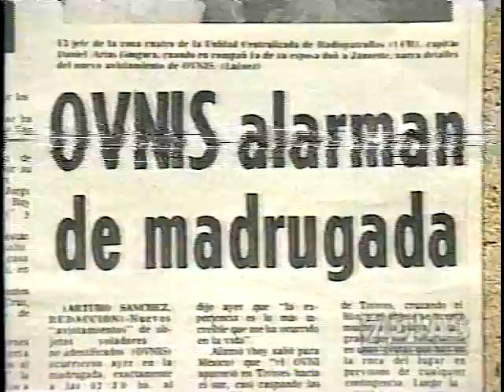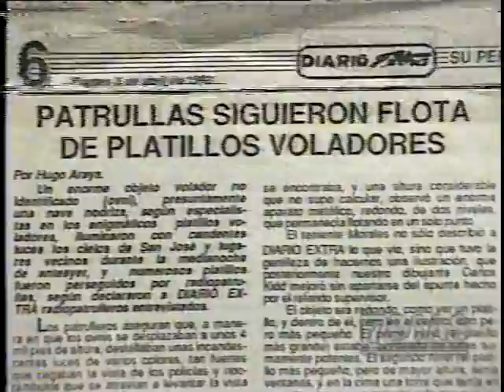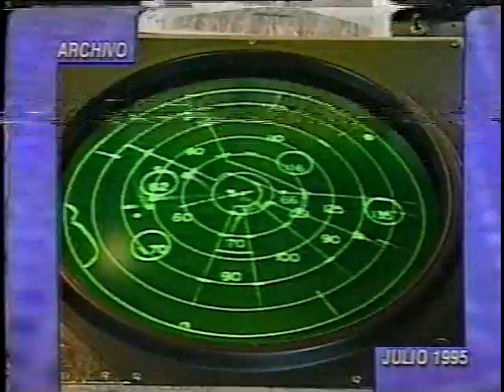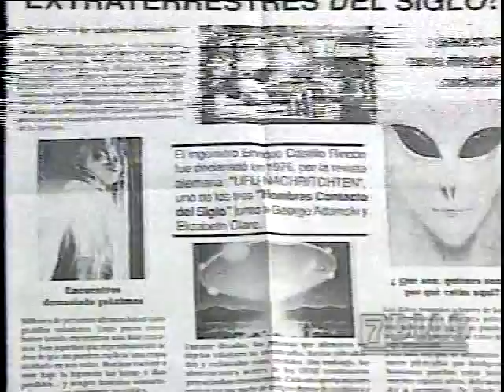UFO Costa Rica Pilotos Ovnis 1998(parte 1)